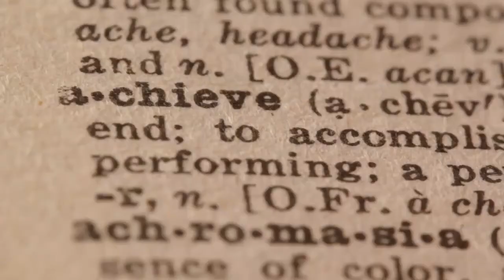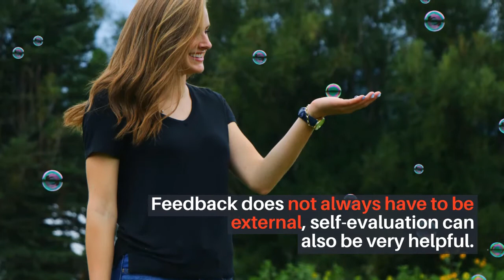The Rise of Superman - Book Summary in 2 mins